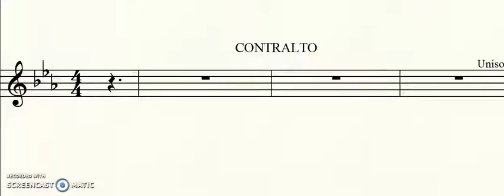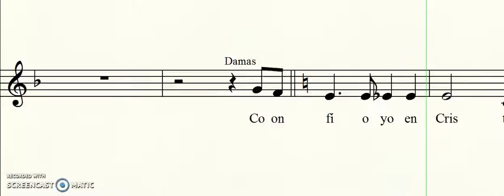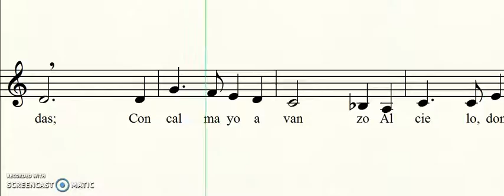4b Canciones de la Cruz CONTRALTO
Semana Santa-Cantata-Canciones de la Cruz-Coros-Greg y Gail Skipper